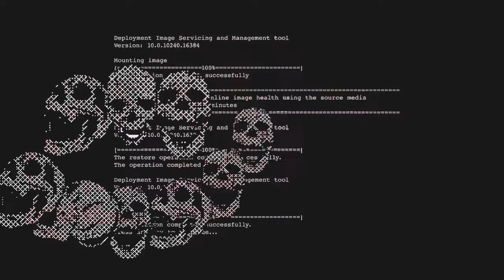Please enjoy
My first edited vid